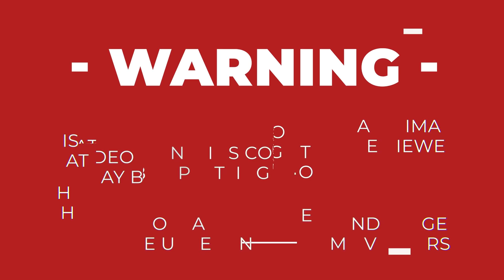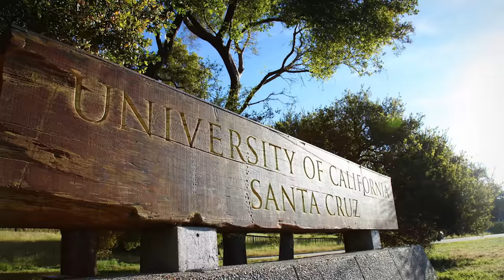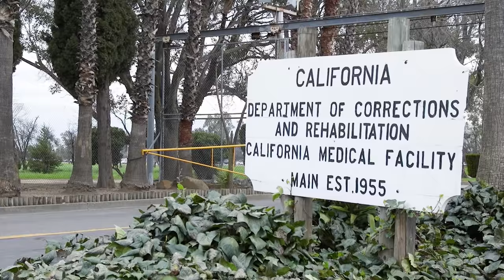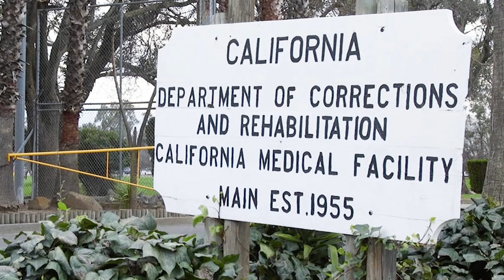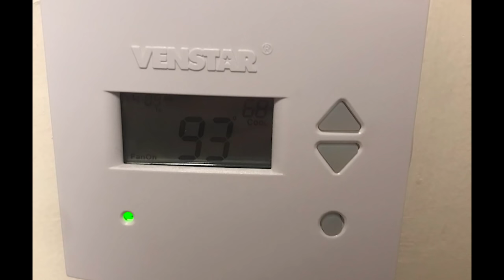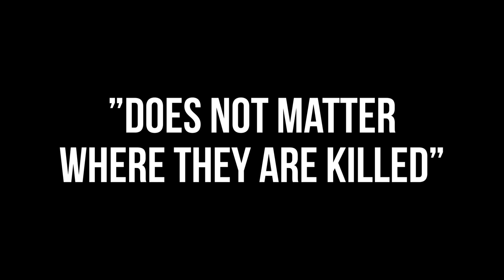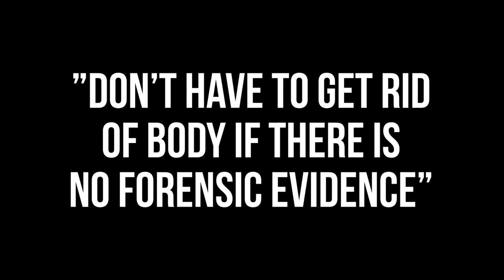They Killed Their Parents!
We’ll first take a look at Edmund Kemper, III. Ed Kemper not only killed a parent (his mother), he also killed his paternal grandparents when he was just 15 years old.

In the second half of this episode, we’ll present “Diabolical Stew”, the story of Joel Guy, Jr. This is a more recent case from 2016 with Guy being sentenced just this past October 2020. He murdered both of his parents in Knoxville, Tennessee on November 26, 2016. He then dismembered them and tried to dissolve all traces of them in a mixture of harsh chemicals. All because his parents planned on cutting him off financially.

Buckle up. These are a couple of horrific stories we’re about to tell.

/// YOU Can Help Us Solve Crimes! ///

It really does help us in our search for truth and justice for the families of victims. Choose a level you're comfortable with and get the perks that come with them - like merchandise discounts, exclusive content, early viewing of videos and much more. You can stop anytime.

: : Video Chapters : :
00:00 Introduction
02:06 Edmund Kemper, III
11:14 Joel Guy, Jr.